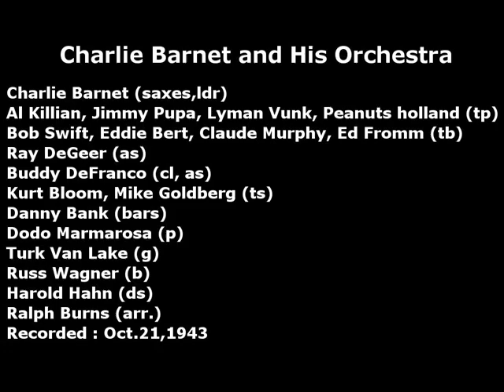Charlie Barnet, Dodo Marmarosa - THE MOOSE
チャーリー・バーネット楽団
ザ・ムース
ピアノ：ドド・マーマローサ
編曲：ラルフ・バーンズ
録音：1943年
Charlie Barnet and His Orchestra
featuring  Dodo Marmarosa
Charlie Barnet (saxes,leader)
Al Killian, Jimmy Pupa, Lyman Vunk, Peanuts holland (trumpet)
Bob Swift, Eddie Bert, Claude Murphy, Ed Fromm (trombone)
Ray DeGeer (alto sax)
Buddy DeFranco (clarinet, alto sax)
Kurt Bloom, Mike Goldberg (tenor sax)
Danny Bank (baritone sax)
Dodo Marmarosa (piano)
Turk Van Lake (guitar)
Russ Wagner (bass)
Harold Hahn (drums)
Ralph Burns (arrangement)
Recorded : Oct.21,1943

Dodo performs a splendid piano performance with bop idiom.
It was advanced for those days in 1943 .